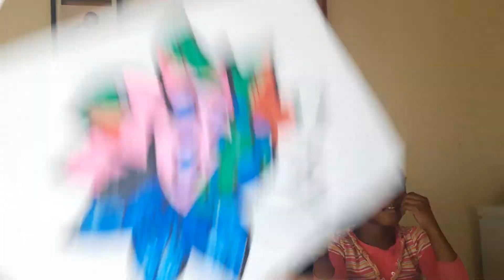3 Marker Challenge